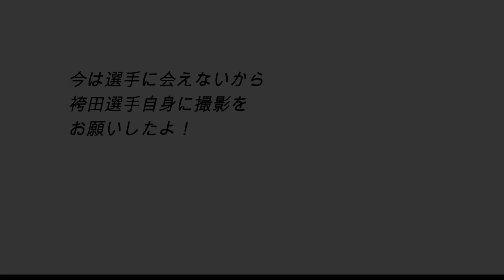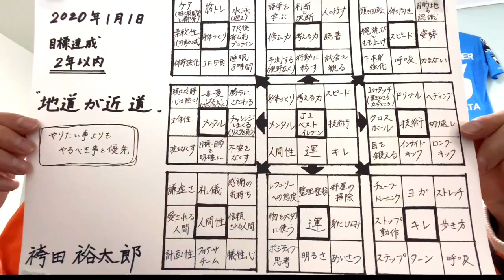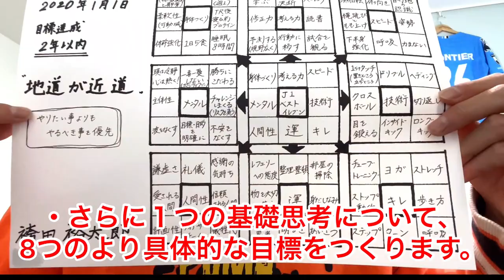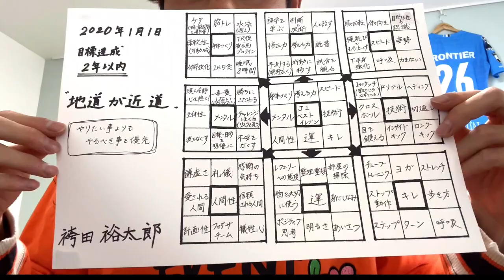「My Life History～夢への挑戦～」選手のトリセツ - 袴田裕太郎